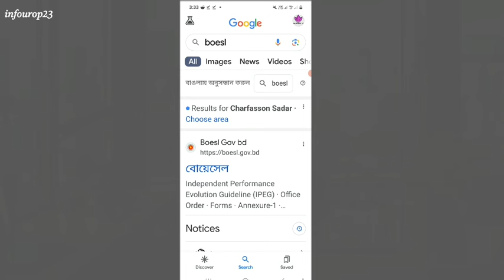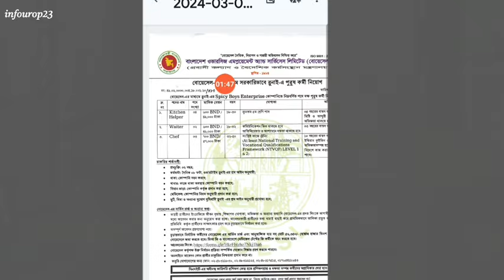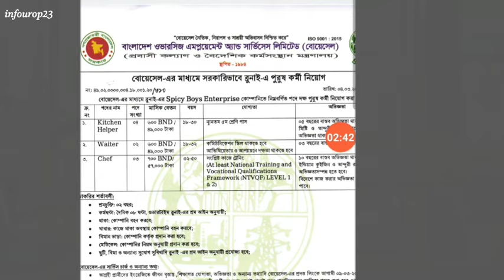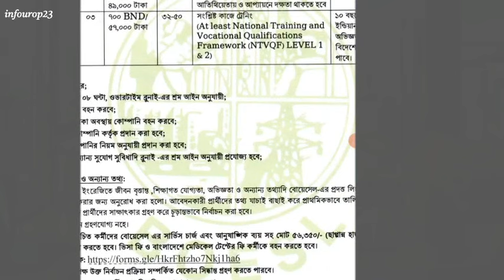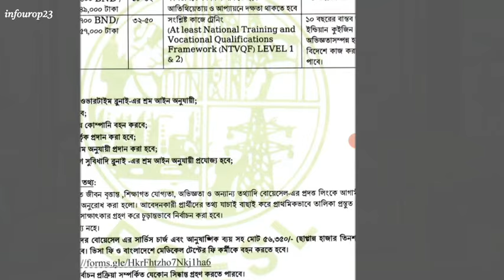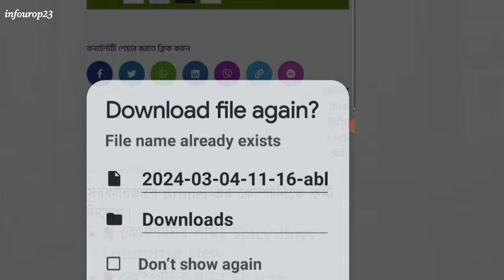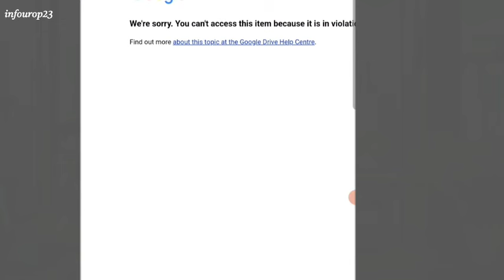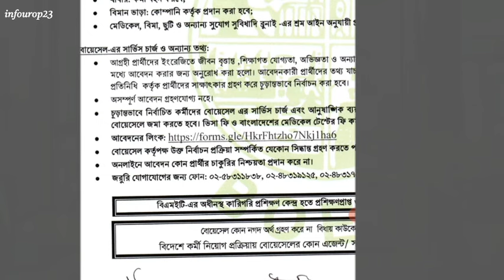ব্রুনাই কাজের ভিসা চালু হচ্ছে | বোয়েসেল এর নিয়োগ বিজ্ঞপ্তি ২০২৪ | brunei visa | Brunei country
ব্রুনাই কাজের ভিসা,
ব্রুনাই কাজের ভিসা চালু হচ্ছে,
ব্রুনাই কাজের ভিসা খরচ কত,
ব্রুনাই ভিসা চালু হচ্ছে,
ব্রুনাই কাজের ভিসা আপডেট,
ব্রুনাই কাজের বিসা,
ব্রুনাই,
ব্রুনাই কাজের ভিসা ২০২৪,
ব্রুনাই ভিসা,
ব্রুনাই কাজের ভিসা।,
বুনাই কাজের ভিসা ২০২৪,
ব্রুনাই কাজের ভিসা নিয়ে বিভিন্ন সংবাদ,
ব্রুনাই ভিসা খরচ কত,
ব্রুনাই ভিসার নতুন সুযোগ,
কম খরচে ব্রুনাইয়ে কাজের ভিসা,
ব্রুনাই ভিসা কত,
কাজের ভিসা,
হংকং কাজের ভিসা,
ব্রুনাই কাজের ভিসা খরচ,
ব্রুনাই কাজের ভিসা 2023,